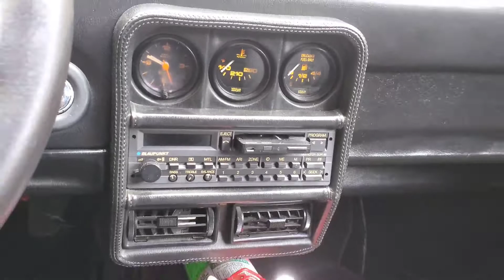Car Walkthrough | 1987 Ferrari 328 GTS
Taken: 05/14/2022

 The Ferrari 328 is mid-engine V8, two seat sports cars produced by Italian automotive manufacturer Ferrari, available as a coupe (GTB) and more commonly as semi-convertible (GTS - a/k/a Spyder or Targa). It was the successor to the Ferrari 308 GTB & GTS in 1985. While mechanically still based on the 308, small modifications were made to the body style and engine, most notably an increase in engine displacement to 3.2 L for increased power and torque output. Ferrari’s GTS And GTB Turbo were a turbocharged, smaller displacement version of the Ferrari 328 GTS, avoiding the 38% VAT rate that cars with engine displacements of over 2.0 liters attracted in Italy. The 328 is still considered by some enthusiasts to be one of the most reliable and functional Ferraris. In 1989, the 328 was succeeded by the Ferrari 348.

Intro/Outro Song:
Carimi - Long Distance